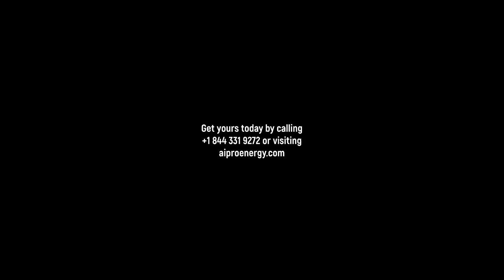🔥 Beat the Heat with Our Immersion Cooling System! 🔥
🌟 Ready to upgrade your cooling game? Dive into the future with our top-tier Dry Coolers – an essential part of any immersion cooling system. They're not just effective; they're cost-efficient too!

🌟💡 Why Our Dry Coolers?

Maximize Efficiency: The best way to eliminate heat.
Essential Component: A must-have for your immersion cooling system.
Get a BRAND-NEW 120KW Dry Cooler for just $7,200!
Or grab a USED one in excellent condition for only $4,500!
💥 Stock Alert: Limited quantities available! Don’t miss out on this cool deal. 💥